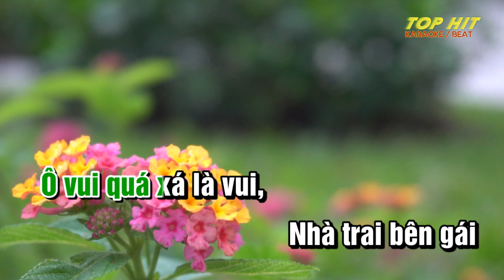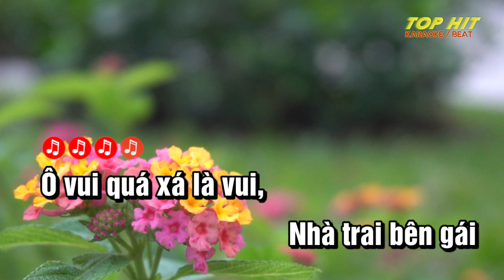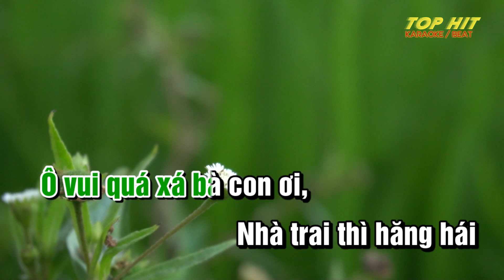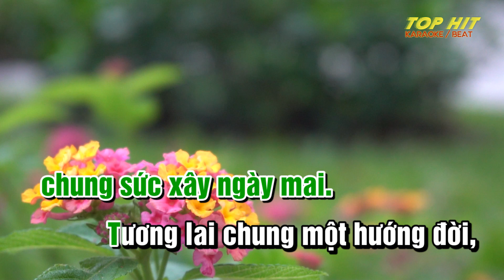Ngày Xuân Vui Cưới Karaoke Tone Nam Disco | TOP HIT KARAOKE